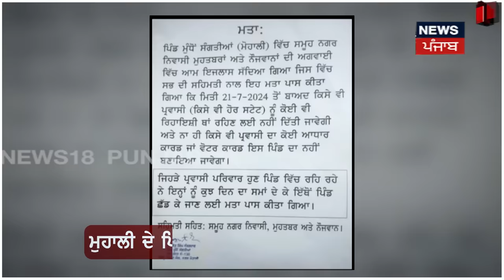Chandigarh News |ਪ੍ਰਵਾਸੀਆਂ ਨੂੰ ਪਿੰਡੋਂ ਕੱਢਣ ਦੇ ਮਤੇ 'ਤੇ High Court ਨੇ ਕੀ ਸੁਣਾਇਆ ਫੈਸਲਾ ? | N18V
Chandigarh News |ਪ੍ਰਵਾਸੀਆਂ ਨੂੰ ਪਿੰਡੋਂ ਕੱਢਣ ਦੇ ਮਤੇ 'ਤੇ ਹਾਈਕੋਰਟ ਨੇ ਕੀ ਸੁਣਾਇਆ ਫੈਸਲਾ ? | Migrants | N18V